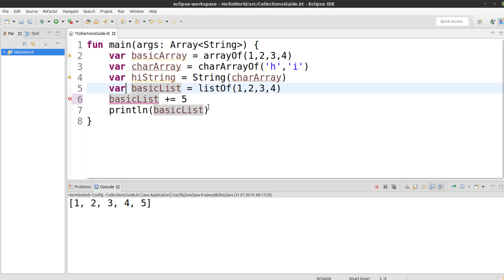Kotlin für alle Tutorial #62 - Listen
Playlist * *Meine Website mit allen anderen Kanälen und Newsletter* *